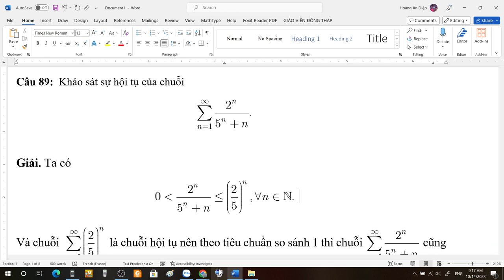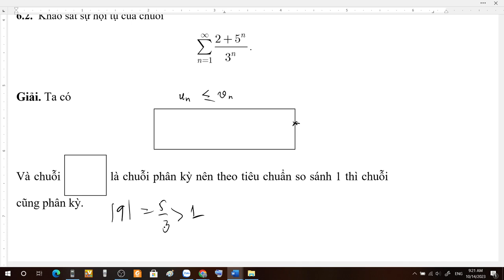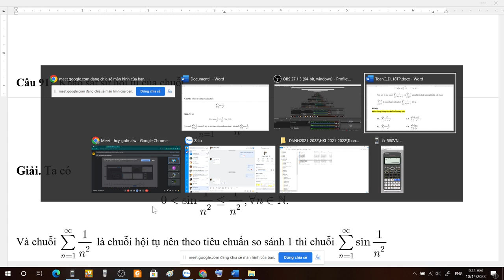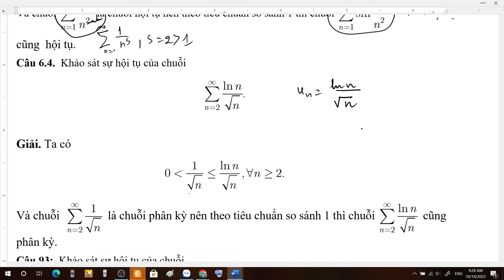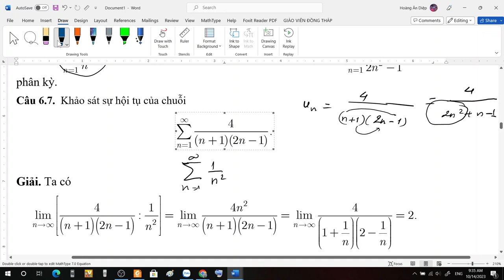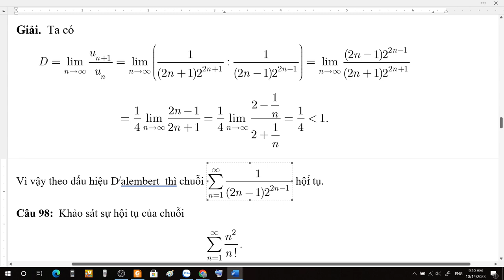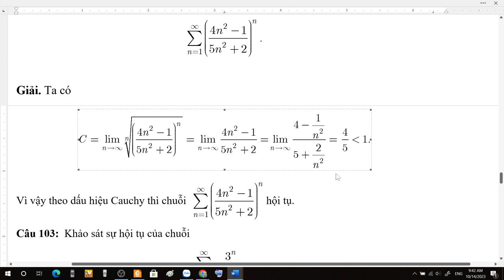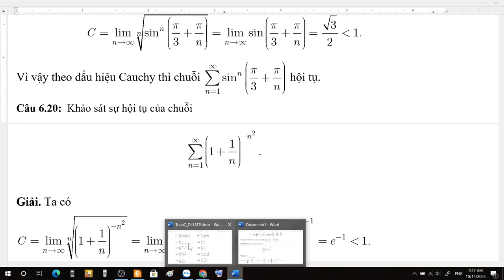Chuỗi số dương phần 3